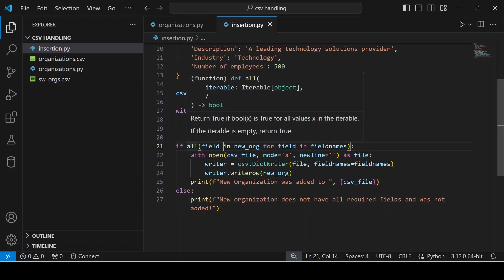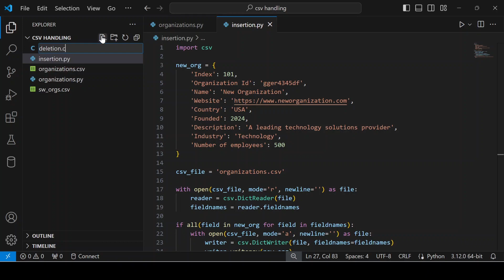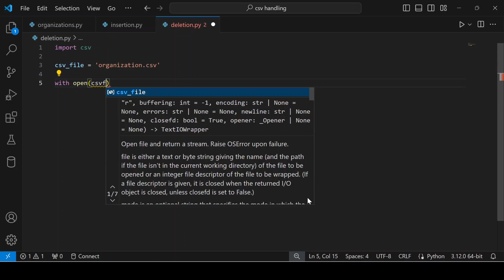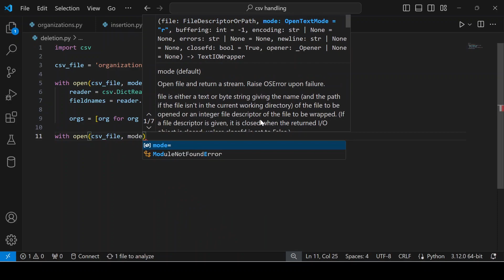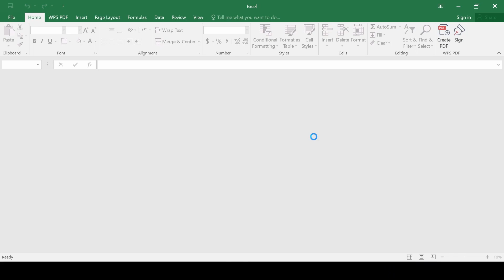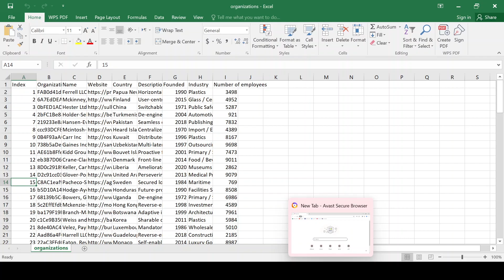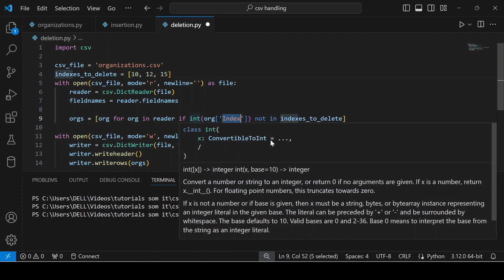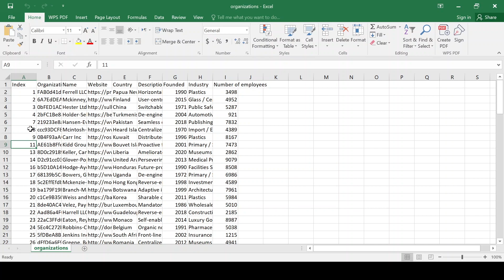PYTHON AF SOMALI | DELETE DATA FROM CSV FILE | #56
Cashirkan waxa uu ka hadlayaa sida xog looga tiro CSV file iyo tusaale ku saabsan.